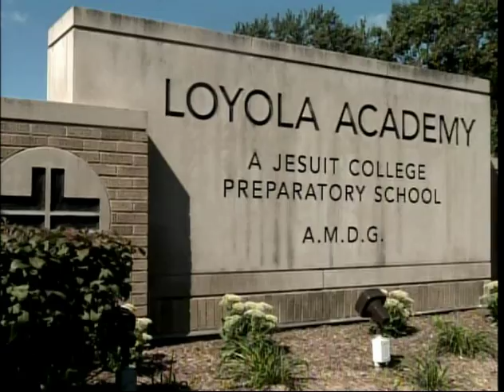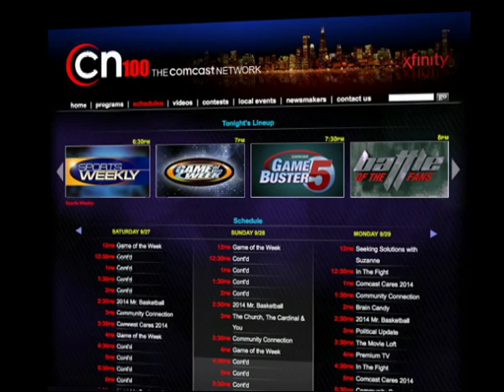CN100 Game of the Week Highlights: Warren vs Loyola Academy